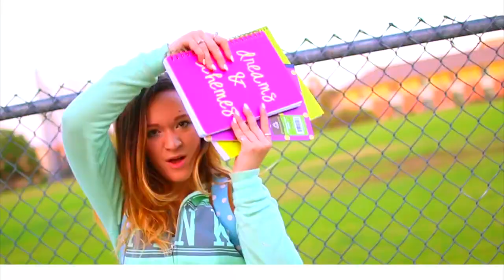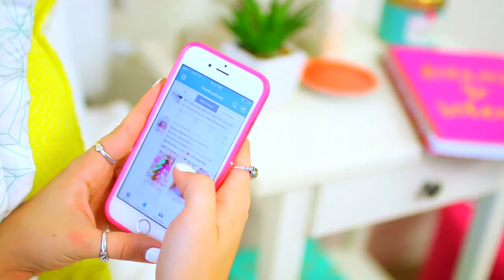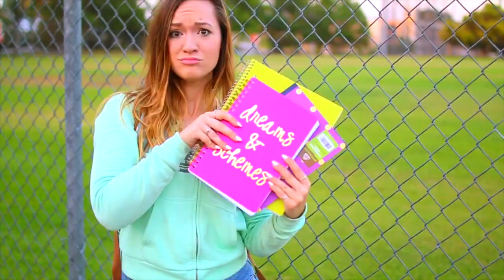Morning Routine for School 2015!! Alisha Marie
Here is my morning routine for school! It was so requested to do new school morning routing! Love you all so much! xo -Alisha Marie

Instagram: @macbby11 & Twitter: @AlishaMarie

**IF YOU'RE READING THIS** comment" Bun on FLEEK!!"

-ends Sept 12th
-open International
-if you'd like leave me a comment saying how you found my channel or what you want to see more of!